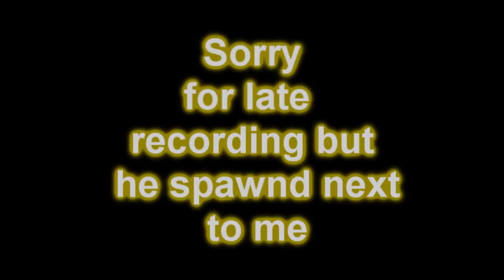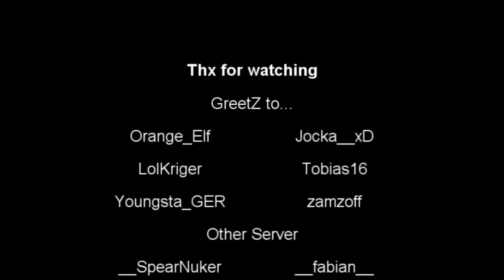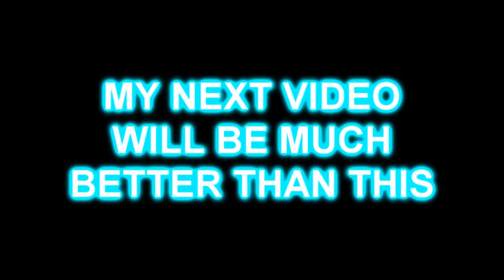cerb kill 3 wizz